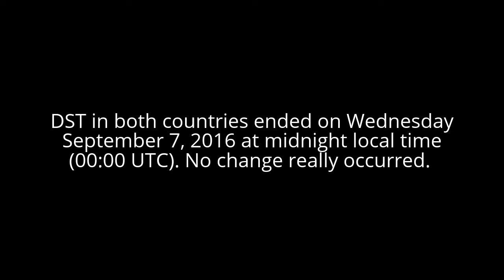Turkey and North Cyprus cancels daylight saving time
Daylight Saving Time (DST) ended in Turkey on Wednesday, September 7. However, clocks were not turned back 1 hour, as usual, but remained on the same time, UTC+3.

The vote to end the practice of DST permanently took place in the Turkish Council of Ministers in Turkey's capital Ankara on Wednesday, September 7, 2016.

By not setting their clocks back, Turkey has abandoned the practice of adjusting the local time to and from DST for good, effectively changing the country's time zone to a permanent UTC offset of plus 3 hours (UTC+3).
Decision no. 24005 of September 6, 2016, issued by the Ministry of Energy and Natural Resources amended the Law Regarding the 24-Hour Day. As a consequence, the clause specifying that DST should end, and clocks be set back 1 hour on October 30, 2016 at 04:00 (4 am) local time, has also been canceled.

An identical proposal to remain on DST all year was put forward by the Ministry of Energy and Natural Resources in March 2012 but did not go through at the time.

In July 2016, Egyptians stopped adjusting their clocks for DST as well.